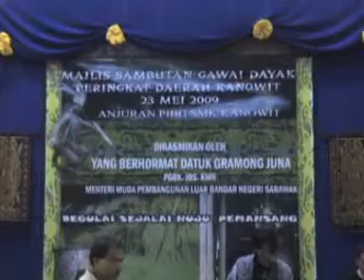Sayau Aku Bisi Orang Ngempu by Zero D'Fect Entertainment (Kanowit Pra Gawai 2009 rehearsal)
Pra Gawai at Dewan Suarah Kanowit on 23 May 2009, organized by PIBG SMK Kanowit.